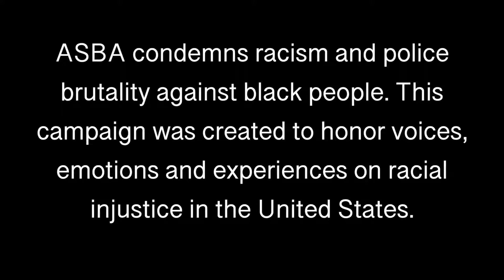Voices That Matter - Chapman